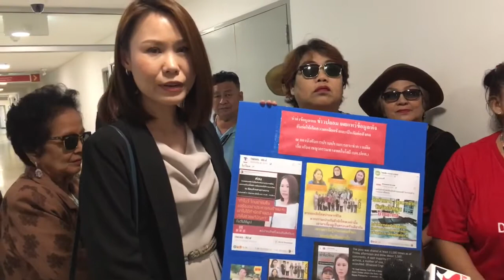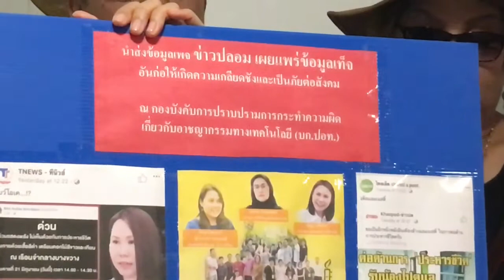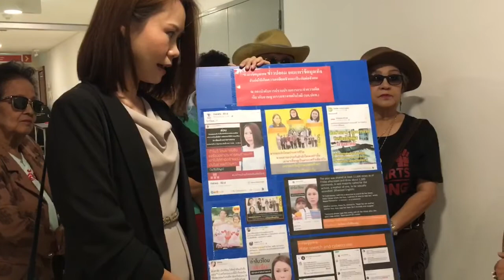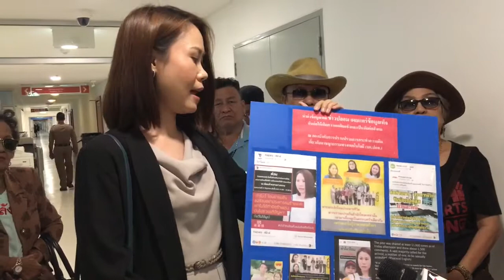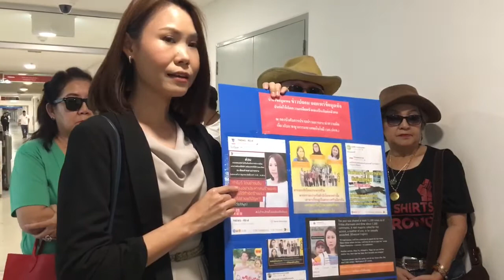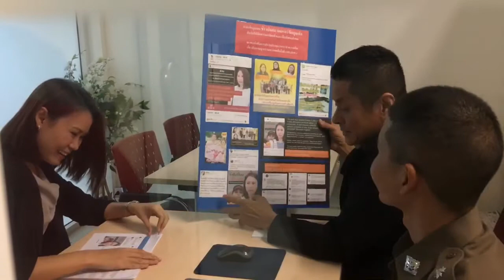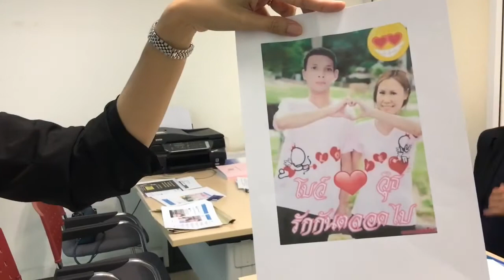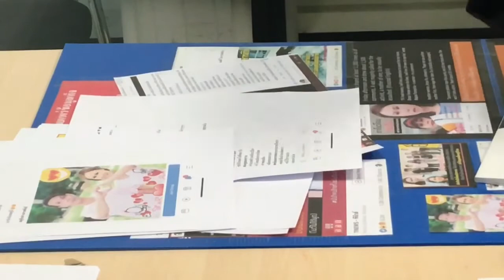โบว์ ณัฐฐา แจ้งความ ปอท.ดำเนินคดีเพจ แมวมองการเมือง ตัดต่อรูปคู่ฆาตกรหั่นศพ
เมื่อเวลา 13.30 น. วันที่ 28 มิ.ย. ที่ บก.ปอท. น.ส. ณัฐฐา -โบว์ มหัทธนา อายุ 39 ปี นักเคลื่อนไหวทางการเมือง - แกนนำกลุ่มพลังมด  เดินทางเข้าพบ พ.ต.ท.อธิลักษณ์ หวังสิริวรกุล รอง ผกก.(สอบสวน) กก.3 บก.ปอท.  ร.ต.ท.ปิยวัฒน์ ปรัชญา  รอง สว.(สอบสวน)

ได้เปิดเผยว่า วันนี้ตนมา บก.ปอท. เป็นครั้งแรก มาวันนี้เพื่อให้ข้อมูลกับเจ้าหน้าที่ตำรวจ ตนไม่ได้มาแจ้งความเพราะเคยเห็นคนจำนวนมากถูกละเมิดสิทธิแล้วคดีไม่มีความคืบหน้า  วานนี้ตนได้คุยกับคุณอังคณา นีละไพจิตร กรรมสิทธิมนุษยชน ที่เคยถูกละเมิดสิทธิมา 2 ครั้งแล้วเคยมาแจ้งความ ปอท. แล้วแต่ทาง ปอท.ทำแค่ส่งเรื่องไปให้ สน.ท้องที่ดำเนินคดีต่อ ซึ่งคดีก็ค้างอยู่เช่นนั้น ไม่มีความคืบหน้าแต่อย่างใด

นอกจากนี้ตนเพิ่งเห็นเร็วๆ นี้ว่า ปอท.ได้ดำเนินการกับเพจ 2 เพจ ที่วิจารณ์รัฐบาล คือ เพจคนไทยในยูเค.กับ เพจ กูต้องได้ร้อยล้านจากทักษิณแน่ๆ  ทั้งสองเพจนี้มีการเผยแพร่ข้อมูลที่เป็นการวิจารณ์รัฐบาล ได้รับการตรวจสอบดำเนินการจาก ปอท. โดยไม่ต้องมีใครมาร้องทุกข์กล่าวโทษ  ตนคิดว่ส ปอท. มีทีมงานที่มีขีดความสามารถสูงในการหาข้อมูลเองอยู่แล้ว

ข้อมูลของตนที่รวบรวมมาให้ ปอท. วันนี้ ทาง ปอท. อาจจะยังไม่เห็น ซึ่งรวบรวมมาให้ทั้งที่คนทั้งประเทศเห็นกันแล้ว  ตนไปตลาดก็มีคนมาทักสอบถามตนถึงการเผยแพร่ข้อมูลเท็จที่มีจุดเริ่มต้นมาจากสำนักข่าวทีนิวส์ และสำนักข่าวในเครือ อย่างเพจ มั่นใจคนไทยทั้งแผ่นดินเชียร์ลุงตู่  ตนต้องขอให้ ปอท.ช่วยตรวจสอบว่าเป็นเครือข่ายทีนิวส์หรือไม่ เพราะเห็นว่ามีการแชร์ข้อมูลกราฟฟิคคู่ขนานกันตลอดเวลา

นอกจากนี้ยังพบว่ามีอีกหลายเพจ ซึ่งบางเพจก็เชื่องโยงกัน บางเพจไม่เชื่อมกันก็มีกรเผยแพร่ข้อมูลอันเป็นเท็จ เช่น ข้อความว่า “ถ้าโบว์ถูกข่มขืนอย่าประหารคนร้ายนะค่ะ”
เหล่านี้เป็นสิ่งที่ตนไม่เคยพูด แต่ก็มีการเอาไปทำอินโฟกราฟฟิคขึ้นมา  คนอื่นๆ ที่ทำงานด้านสิทธิมนุษยชนก็พากันโดนถูกคุกคาม เฮดสปีชไม่ต่างกัน

ตนเอาข้อมูลมาให้ ปอท.วันนี้จะดูว่าทาง พล.ต.ต.สุรเชษฐ์ หักพาล ที่จับกุมเพจที่วิจารณ์รัฐบาล จะมีเวลาแบ่งมาทำคดีกับเพจภัยสังคมเหล่านี้หรือไม่

หลังเข้าพบตำรวจ ปอท.พร้อมมอบเอกสารข้อมูลต่างๆ แล้ว น.ส.ณัฐฐา กล่าวเพิ่มเติมว่า เจ้าหน้าที่ตำรวจได้ลงประจำวันไว้ และแนนำมห้ดำเนินคดีกับ 1 เพจ ที่เห็นการกระทำผิดชัดเจนคือเพจ”แมวมองการเมือง”ที่มีการเอารูปตนไปตัดต่อคู่กันกับฆาตกรหั่นศพ  จึงได้แจ้งความ ปอท.ให้ดำเนินคดีกับผู้เกี่ยวข้องเพจดังกล่าวเรียบร้อยแล้ว